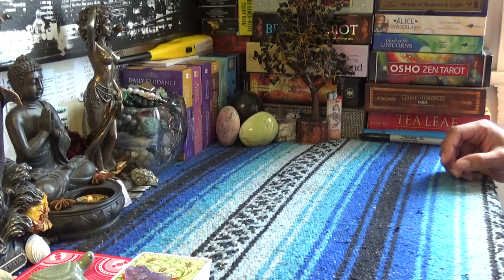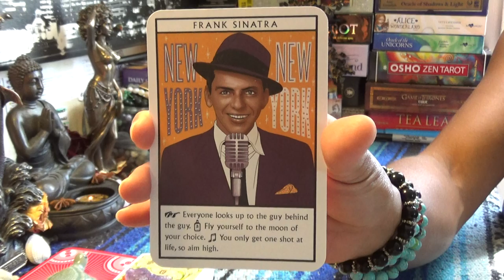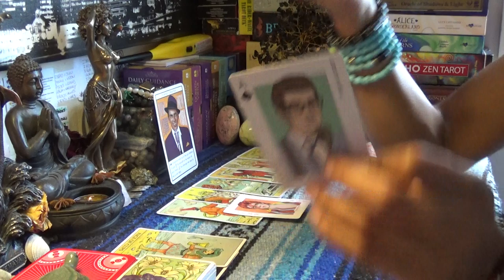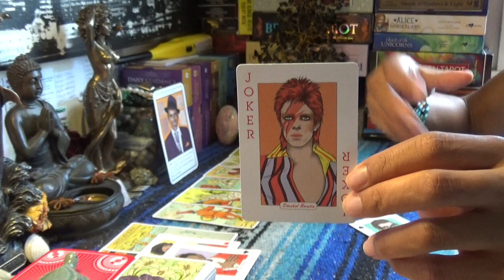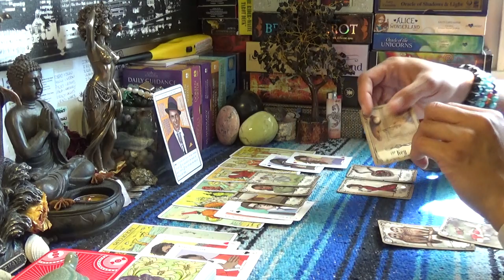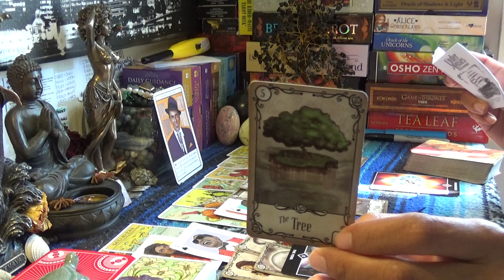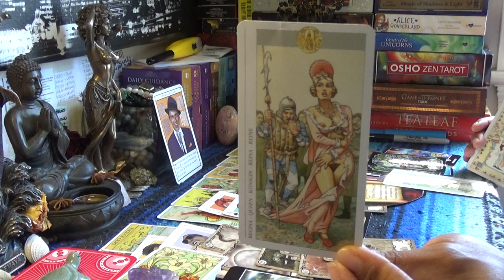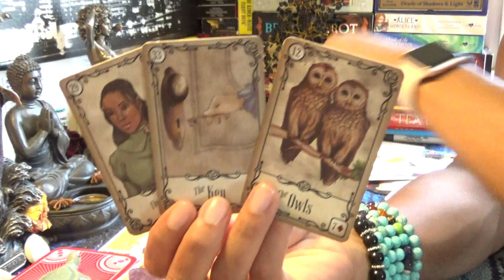💏TWIN FLAME👸🏽 DIVINE FEMININE AUGUST 15-31 2019💏MAKE ME OVER...MAKE ME NICE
💏TWIN FLAME👸🏽 DIVINE FEMININE AUGUST 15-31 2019💏MAKE ME OVER...MAKE ME NICE👉🏾👉🏾👉🏾watch the full video on YouTube 💁🏽‍♀️Make sure you like and subscribe to my YouTube so you don’t miss a thing